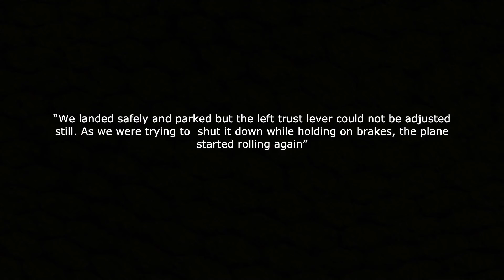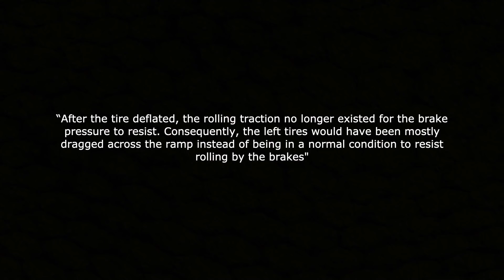The Crash Caused By A False Sense Of Security | RwandAir Flight 205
This is the story of RwandAir flight 205, on the 12th of november 2009 at about 12 pm a CRJ 100 was on the ground at Kigali in Rwanda, this plane was going to carry 10 passengers and 5 crew members from Kigali to Entebbe in Uganda.  The plane took off from runway 10 at 12:54 pm. During the takeoff roll they realized that the left hand engine was stuck . They could pull engine number two back to climb power but engine number one remained  at 95%  power no matter what they did.

To trouble shoot they entered a holding pattern above the airport, the first officer and a maintenance technician tried to troubleshoot the issue over the skies of kigali. But with no luck the captain decided to land back at kigali. They circled the airport as they lost airspeed and altitude.  They had to go around on their first attempt, its not known why, maybe they were carrying too much speed. But on their second attempt the plane touched back down at kigali on runway 28. Once On the runway they braked hard, the left engine which was still stuck at max power didnt want the plane to stop, the brakes were working overtime and the tires on the left side deflated. But they eventually got the plane to slow down. The captain taxied the plane off the runway and to the parking bay. Once at the parking bay they stopped the plane and began to shut the right hand engine down. They had managed the crisis and their plane was back on the ground, they thought they were out of trouble but they weren't out of the woods yet.

In the cockpit the pilots were still trying to get the left hand engine to respond, they manipulated the throttles, but the engine still wouldn't budge, it was at max power. The pilots were still troubleshooting the issue, the captain wanted to get his passengers off the plane but since the left hand engine was running he wanted to use the galley exit. Then even though they had the brakes on the plane started rolling, here's a quote from the first officer “We landed safely and parked but the left trust lever could not be adjusted still. As we were trying to  shut it down while holding on brakes, the plane started rolling again” end quote. The plane was moving again. They tried to stop the plane but it just wasn't happening the plane was rolling and there was nothing that they could do to stop it. The captain tried his best to turn the plane away from other planes on the ground. But eventually the plane crashed into the VIP terminal killing one person onboard.

A witness nearby described the plane as uncontrollable, within minutes fire trucks were at the scene and they fired water into the engine to shut it down. Rwandair flight 205 had ended in disaster.

This crash like most crashes has  a few layers and so let's go through them one by one. Starting at the beginning we need to look at what went wrong with the engine. Once the plane was freed from the building they were able to examine the left hand engine. They found what was wrong, a strut was loose. The cowl or the cowling or the shell of the engine is held in place with the help of support struts. These struts are held in place using brackets and clips. But this strut had somehow worked itself free and was loose inside the engine. The was in this awkward place, it was near the fuel control unit. The fuel control unit as the name suggests controls the amount of fuel thats sent into the engine. When the throttles are advanced it sends more fuel into the engine and that gives you more thrust the opposite is also true. There's this arm that has to physically move to control the amount of fuel that's sent into the engine. But the strut impeded the movement of this arm, with the strut in the way the fuel control unit arm couldn't move that much and so the fuel supply was wide open. This meant that the lowest power setting that the engine could get to was 93%. But why did the strut come loose, the pla